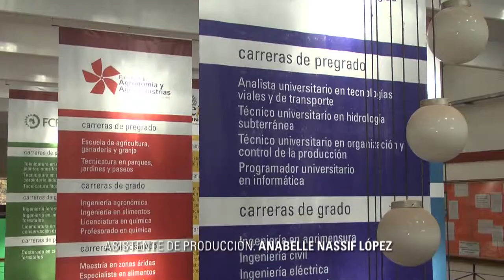INFO UNSE 18 10 2013